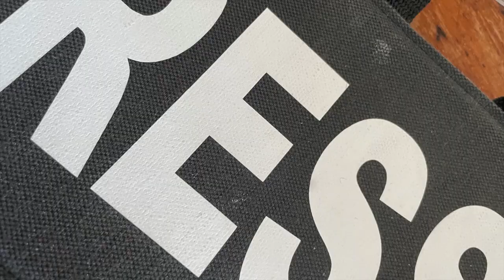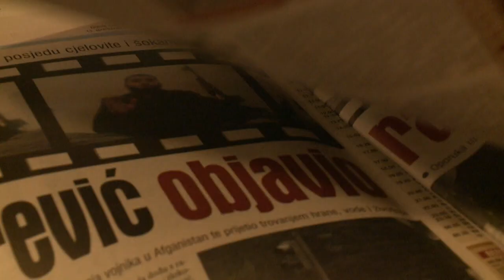Bosnie, partition, nouvelle guerre civile ? Que se passe t'il ?